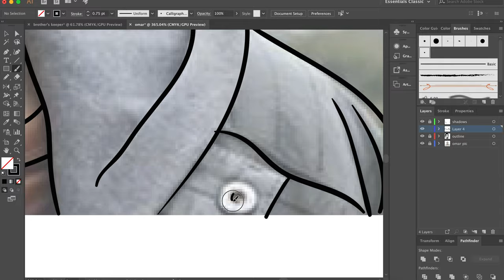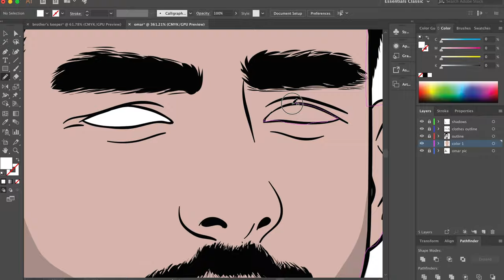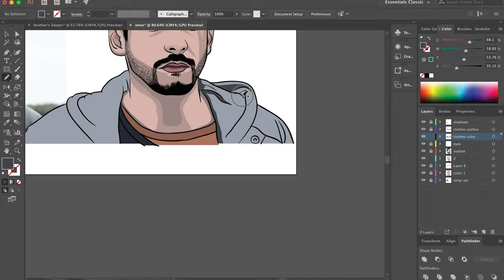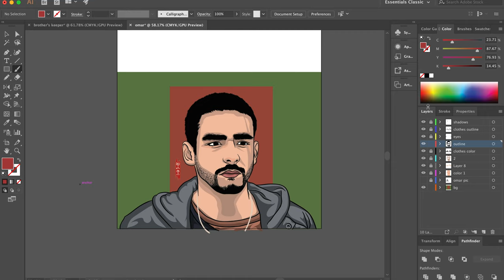SPEED ART: OMAR of ELITE (Vector Art in Adobe Illustrator)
Not perfect sorry!!! I tried guys hahahaha!